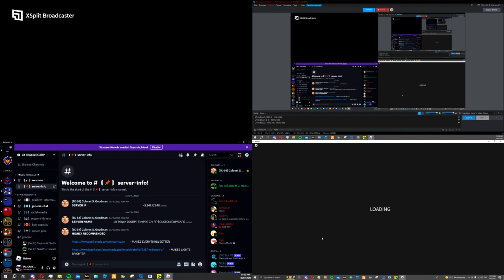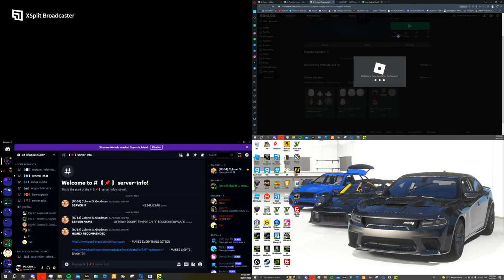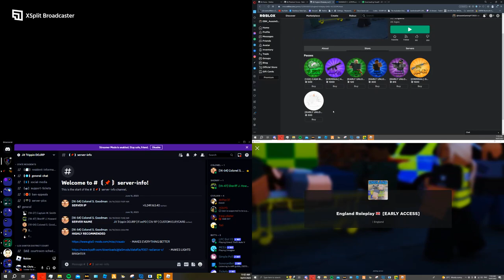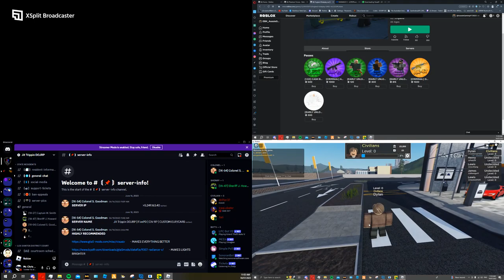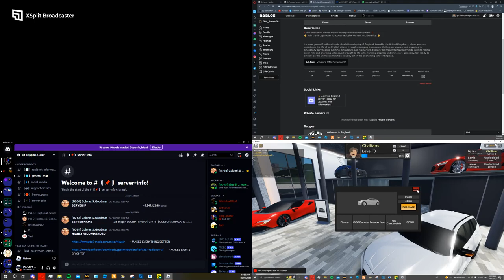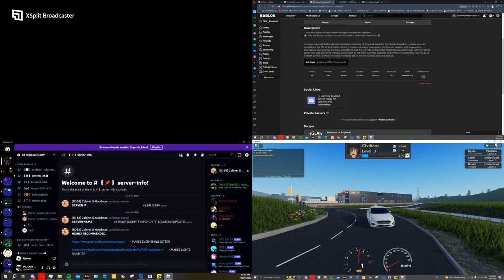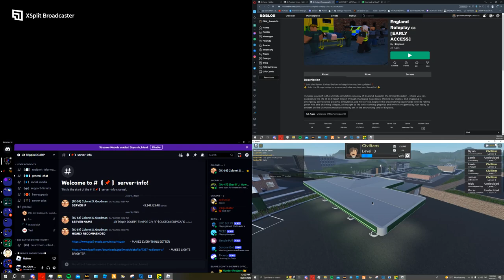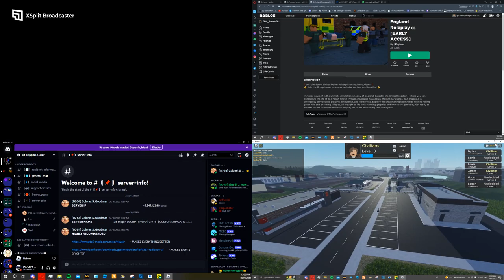NEW ENGLAND ROLEPLAY GAME??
Check this new england roleplay game presented in the modern future of realism and breathtaking content.